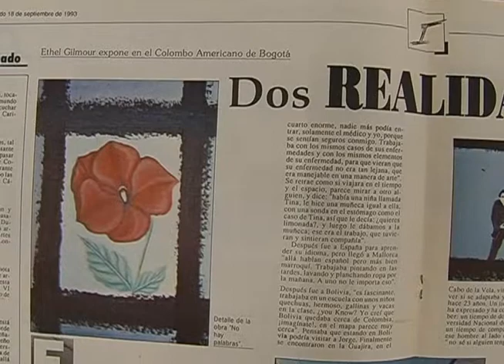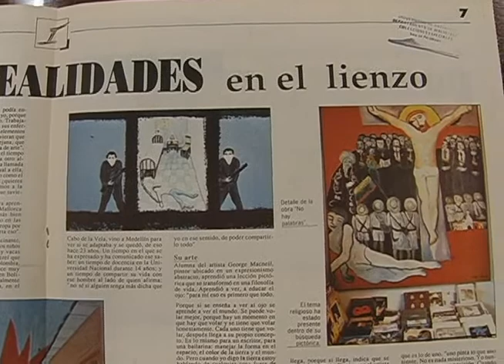Ethel Gilmour y su aporte a la pintura I.R.